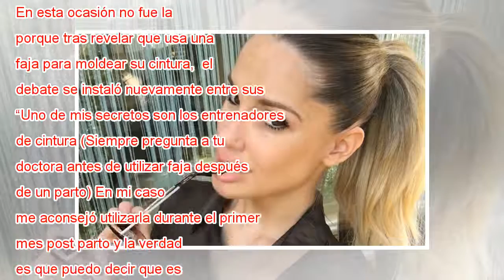Gala Caldirola usa cuestionada faja para moldear su figura tras el parto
Desde que Gala Caldirola se convirtió en madre a fines de febrero, sus seguidoras no dejan de pedirle que comparta sus trucos y secretos para recuperar su figura. Sin embargo, cada vez que la española muestra cómo poco a poco vuelve a tener el cuerpo...